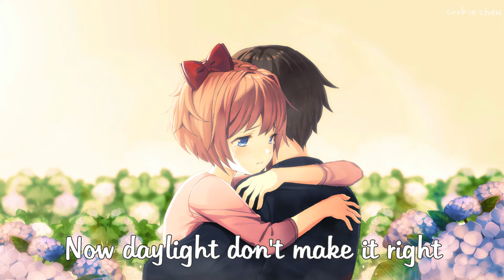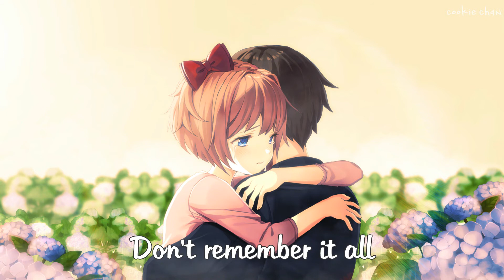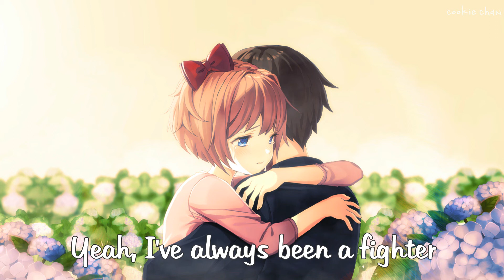Nightcore ➻ Safe (Lyrics)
✦Artist/s
⇢Daya
✦Song
⇢Safe
✦Genre/s
⇢Pop

✦Anime/Game
⇢Sayori (Doki Doki Literature Club)